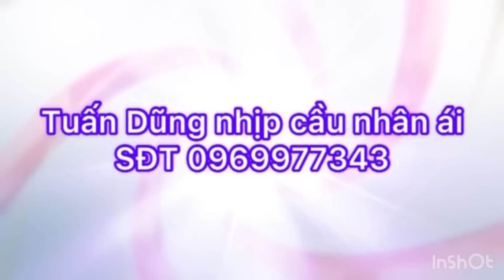B/É GIA NGỌC MỚI CẮT TÓC MẾN CHÀO CÁC CÔ CHÚ NHA: